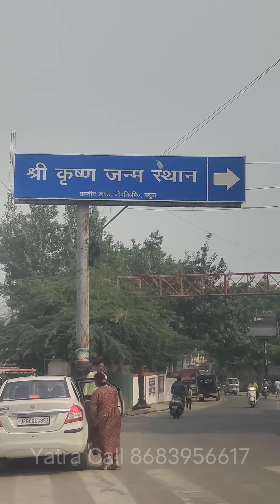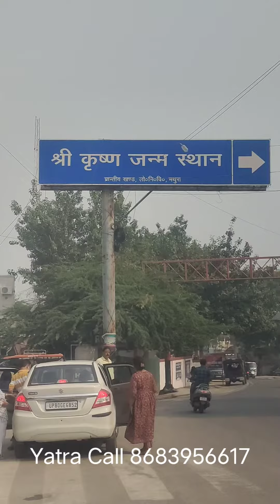श्रीकृष्ण जन्मभूमि दर्शन #janambhumi